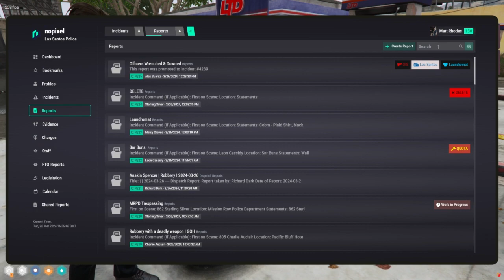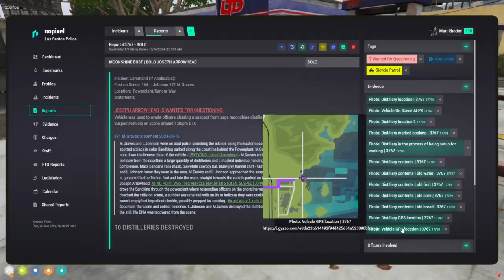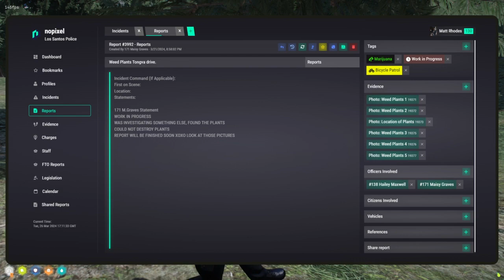Curvyelephant Mar 26, 2024 | NoPixel 4.0 7/9